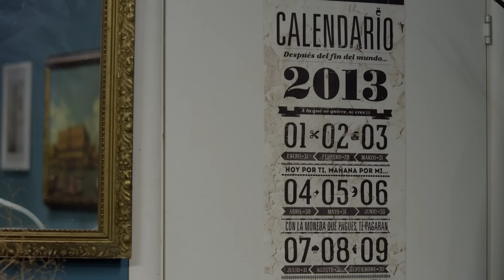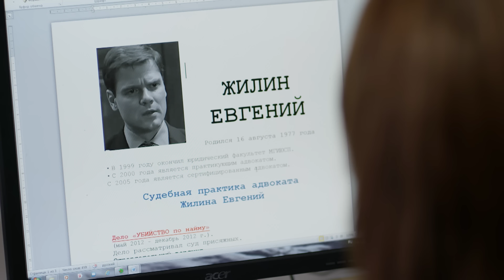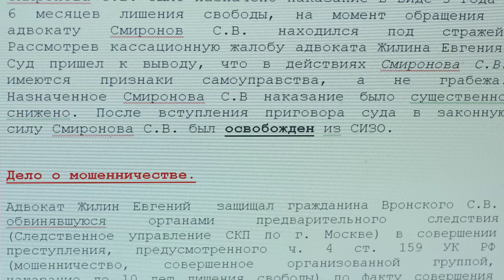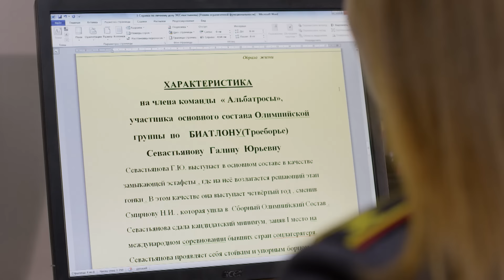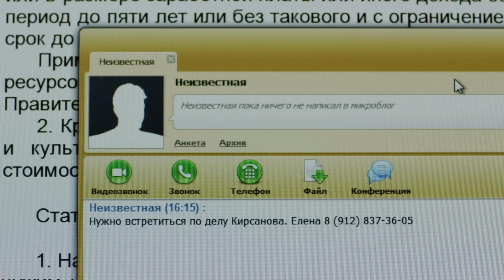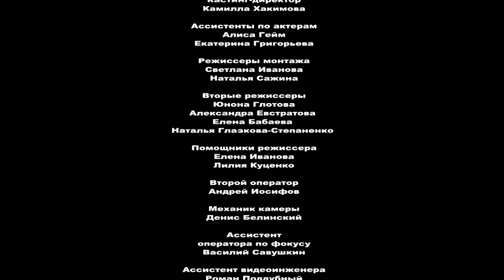Не женское дело - 1 серия (2013) HD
Страна: Россия
Год: 2013
Режиссер: Александр Калугин
В ролях: Виктория Маслова, Мария Луговая, Владимир Епифанцев, Константин Крюков, Сергей Никоненко, Анна Банщикова, Екатерина Стриженова, Людмила Полякова, Алексей Лысенков

При Управлении МВД создаётся отдел из двух человек. Опытный следователь Ольга Кирсанова и отличница-выпускница школы полиции лейтенант Елена Николаева занимаются расследованием зависших дел, связанных с женской преступностью. Стиль расследования героинь отходит от стереотипов – они создают психологический портрет преступника, пытаясь поставить себя на его место. Они, как никто, знают, что женщиной движут извечные мотивы – ревность, обида, желание спасти близкого человека. Радость, разочарование, слезы, и, конечно, любовь, будут помогать нашим героиням в расследовании самых, даже на первый взгляд, запутанных и не раскрываемых преступлений.